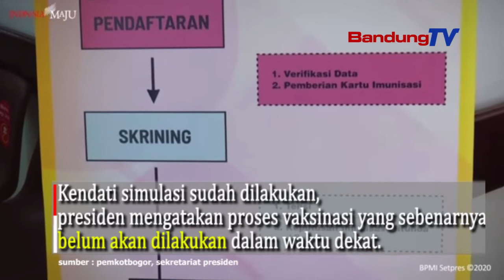Presiden Jokowi Pantau Simulasi Vaksinasi Covid-19 di Bogor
Simulasi dilakukan untuk mengetahui kesiapan pihak-pihak terkait sehingga ketika vaksin telah siap, proses penyuntikan bisa segera dilaksanakan.